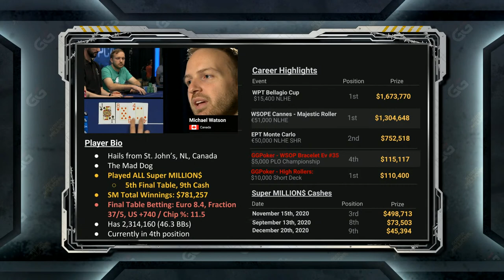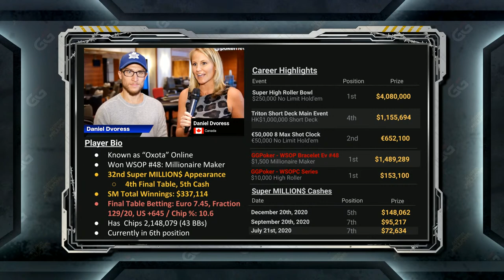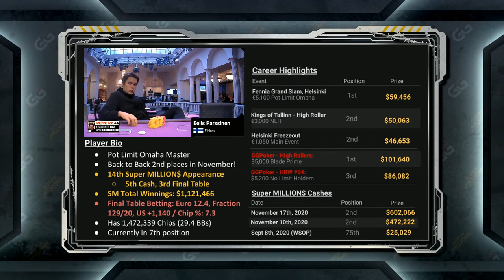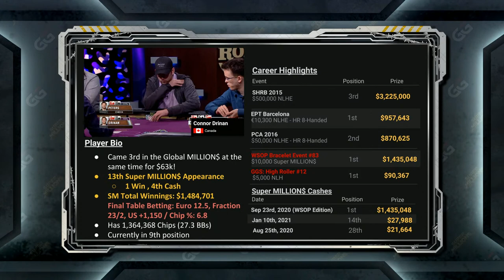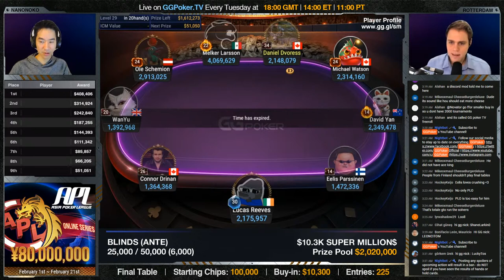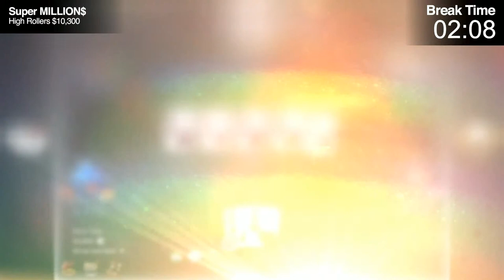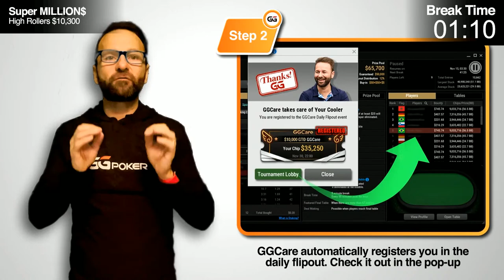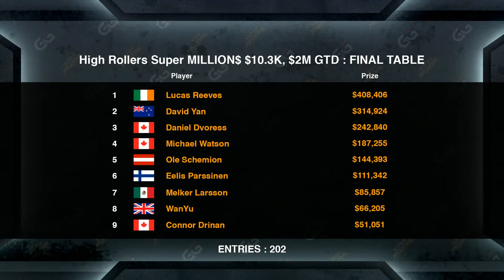Super MILLION$ Show E33 with Ole Schemion, Connor Drinan & Daniel Dvoress playing for $2,020,000!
▬ Social Links ▬